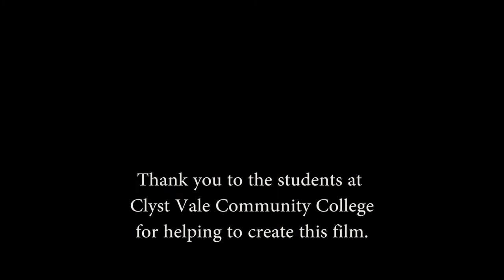Five Lives Feedback.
Thank you to the Teachers and students at Sidmouth College and Clyst Vale Community College.